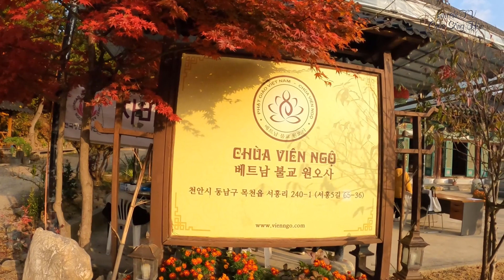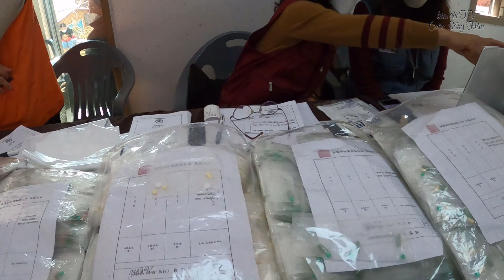buổi khám bệnh miễn phí cho người việt tại hàn/chùa việt nam tại Hàn quốc/chùa viên ngộ ở hàn quốc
Kênh của mình chia sẻ về đời sống, công việc, ẩm thực và giải trí tại hàn quốc.
Cảm ơn mọi người xem video ủng hộ gia đình mình, hãy đăng ký kênh và chia sẻ video đến nhiều người, để kim chi tv được phát triển và lớn mạnh hơn.
©Bản quyền thuộc về kim chi tv
My channel shares about life, work, food and entertainment in Korea.